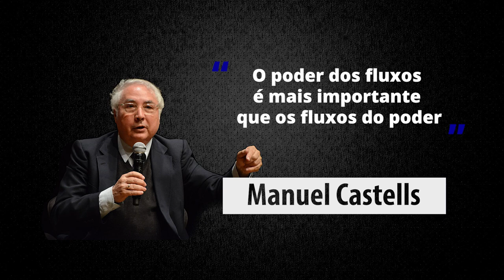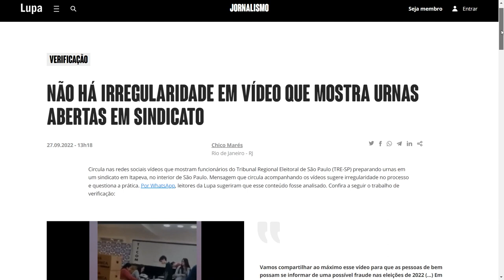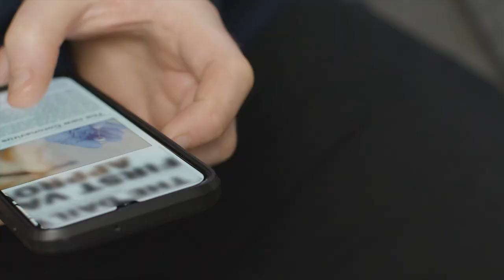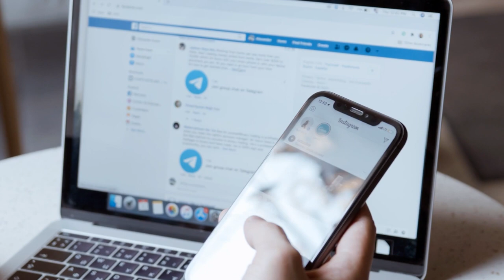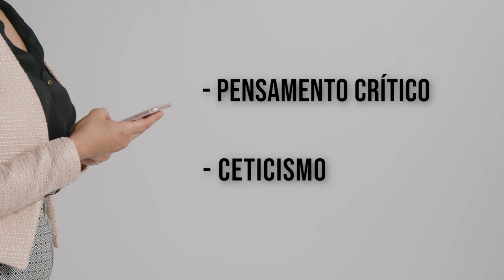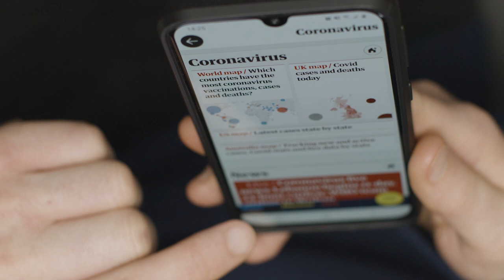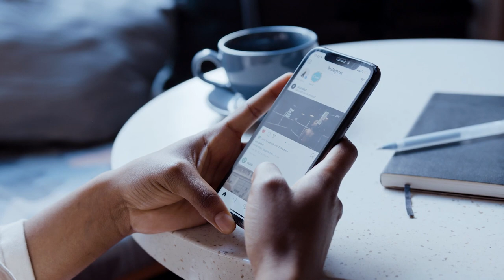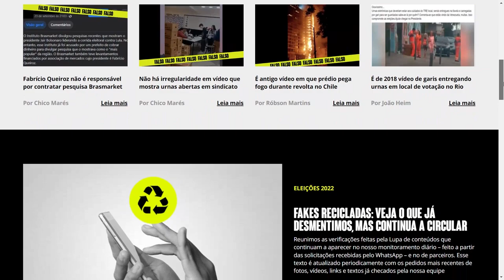Scientia | Cuidado: você pode estar sendo (des)informado!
Nossa vida é baseada nas relações e interações entre indivíduos. As trocas de informação fazem parte do nosso dia a dia e se disseminam de forma cada vez mais rápida, seja pelas redes digitais e ou nos grupos sociais. Mas e quando as informações contém dados falsos e enganosos?

As chamadas fakenews ganham espaço no mundo digital e são capazes de distorcer a percepção da realidade - tomando proporções alarmantes e gerando consequências por vezes irreversíveis. Nesta edição do Scientia, vamos entender como pesquisadores da UFPR estão estudando esse fenômeno e buscando compreender a construção dos processos de desinformação.

Participação:
✅ Rafael Sampaio (Prof. Depto. de Ciência Política UFPR)
✅ Cristiane Sanchez (Doutoranda PPG Comunicação UFPR)
✅ Chico Marés (Coord. de Jornalismo Agência Lupa)